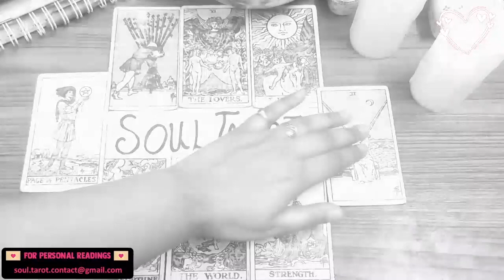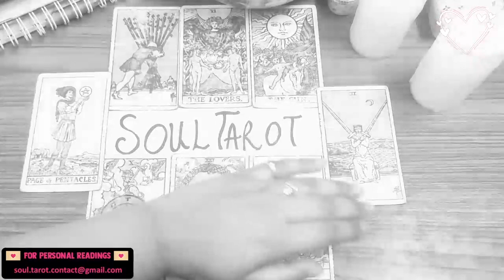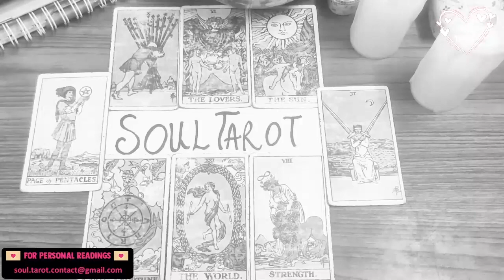TAURUS 💗 THEIR UNSPOKEN EMOTIONS, FEELINGS, AND THOUGHTS. 😅🤭 MAY 2022